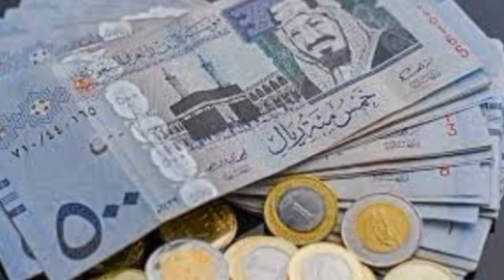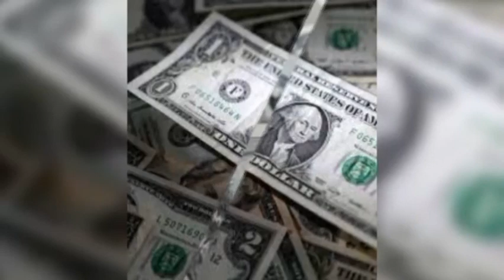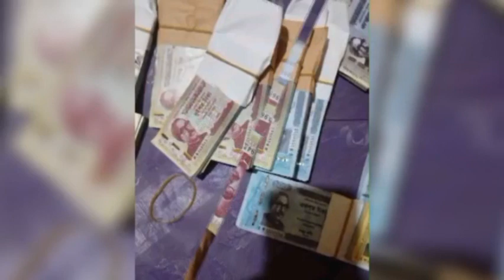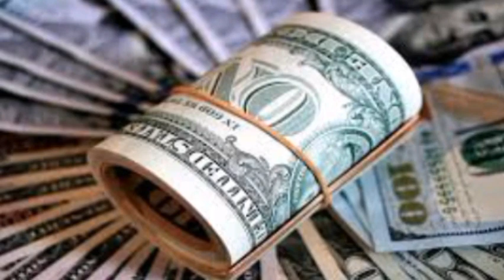আজকের টাকার রেট, দিনার, দিরহাম, রিয়াল, ডলার, ইউরো, রুপি, টাকার ২২-১২-২৩ || Prothom Bangladesh